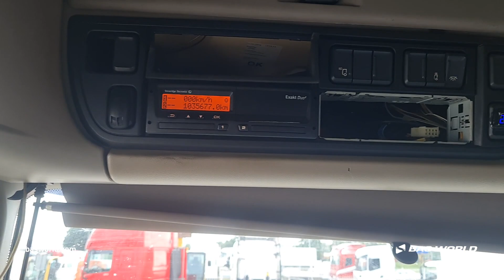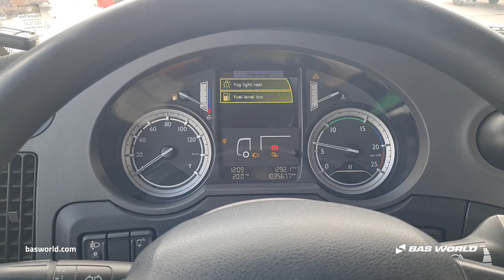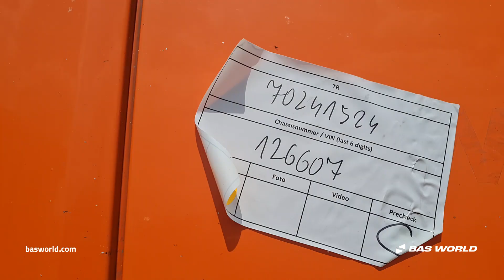DAF XF 460 - 2017 - BAS World